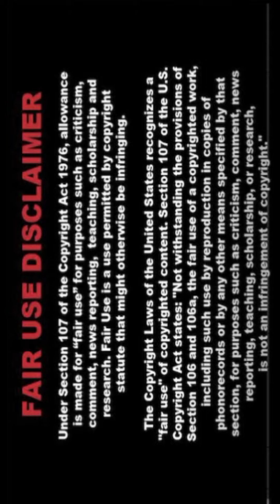[4K] AI ART Indian Lookbook Model video 🌼 SonI 215🌸